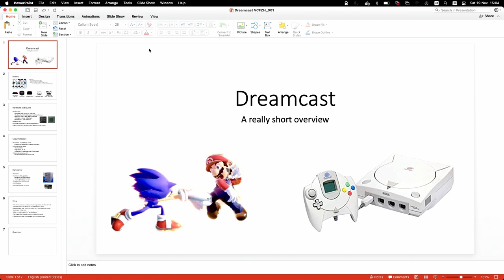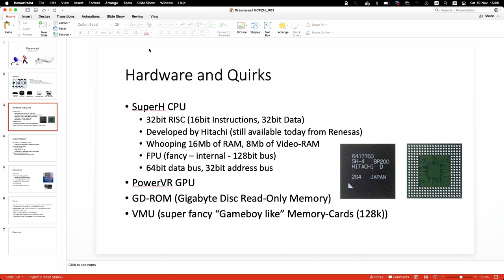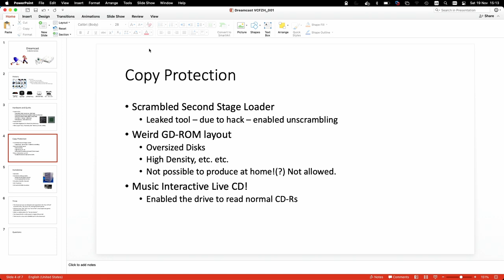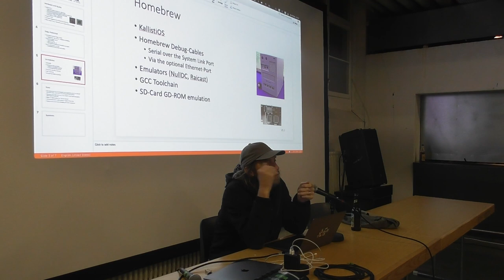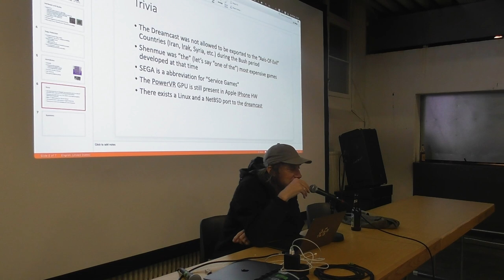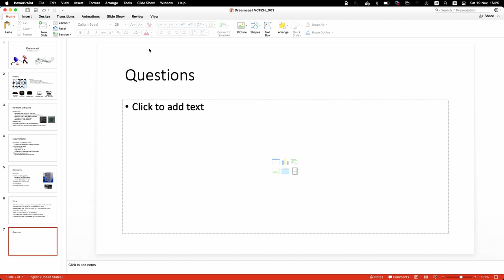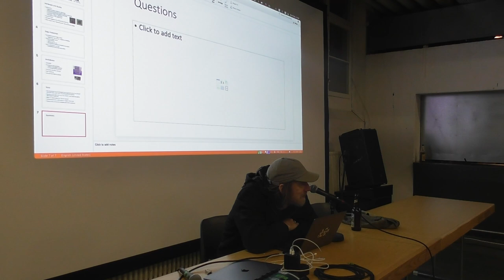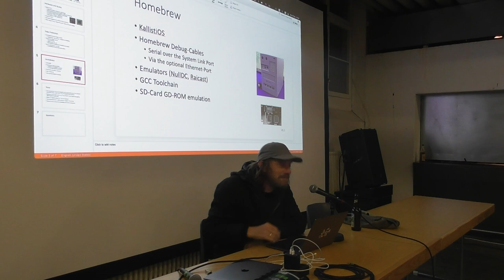VCFZH22 Sven Hürlimann: Dreamcast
Vortrag von Sven Hürlimann: Dreamcast am Vintage Computer Festival 2022